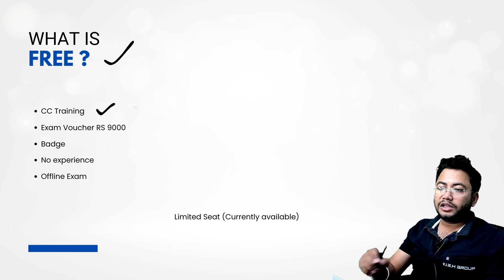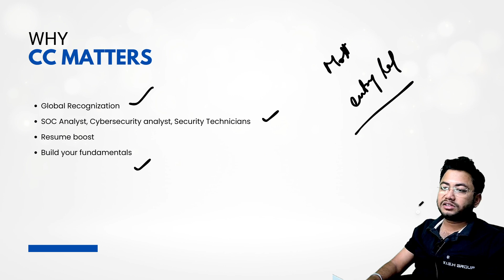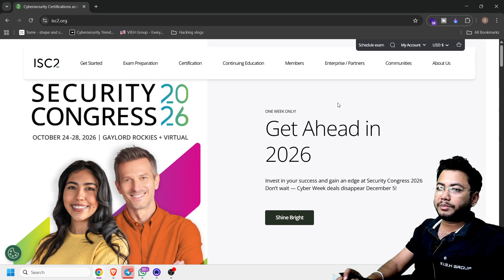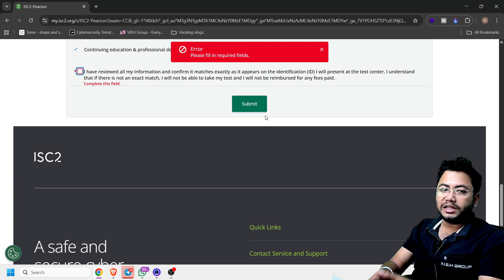FREE Cybersecurity Certification 2026: Get ISC2 CC Exam + Training Before It Ends!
FREE Cybersecurity Certification 2025 | ISC2 CC Exam and Training (Limited Time)

This video explains how to get the ISC2 Certified in Cybersecurity (CC) training and exam completely free for a limited time. If you want to start a cybersecurity career in 2025, this is one of the best opportunities available right now.

ISC2, the world’s largest cybersecurity certification body, is offering the full CC certification path at zero cost under its global One Million Certified program. This includes the official training and the CC exam voucher. No prior experience is required, making it ideal for beginners or anyone looking to break into cybersecurity.

What is included for free:

Official ISC2 CC self-paced training

Free Certified in Cybersecurity (CC) exam voucher

Digital badge and certificate upon passing

No experience or background required

Suitable for students, career switchers, and entry-level IT professionals

This offer may end anytime and seats fill quickly. Make sure to register as soon as possible.

Why the ISC2 CC certification is valuable:

The ISC2 Certified in Cybersecurity credential is recognized globally and helps candidates qualify for entry-level roles such as Security Analyst, SOC Analyst, Cybersecurity Technician, and other junior security positions. It strengthens your resume, improves your LinkedIn profile, and builds essential cybersecurity fundamentals including networking, security principles, access control, incident response, and risk management.

Start your cybersecurity career in 2025:

If you are serious about getting into cybersecurity, this free certification is one of the strongest starting points.

Added below tags by mistake, ignore this

free cybersecurity certification
isc2 cc
isc2 certified in cybersecurity
cybersecurity certification 2025
free cybersecurity course
free cybersecurity training
cybersecurity for beginners
entry level cybersecurity certification
cybersecurity exam preparation
cybersecurity career 2025
how to get isc2 cc certification
isc2 cc free exam voucher
one million certified isc2
soc analyst certification
cybersecurity fundamentals
best entry level security certification